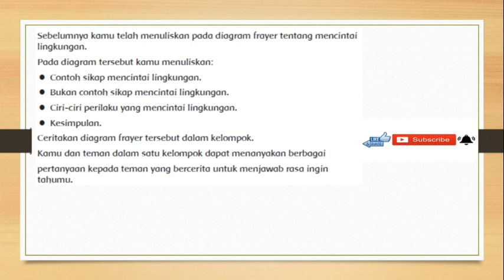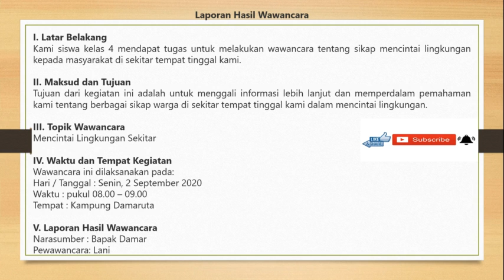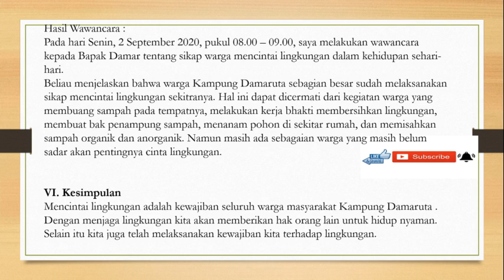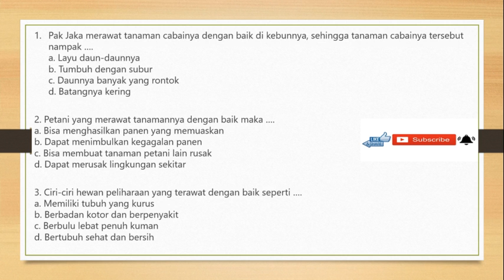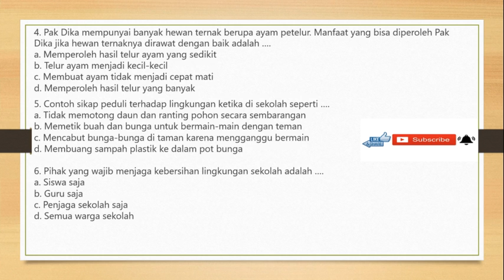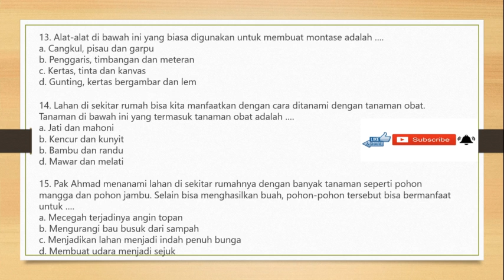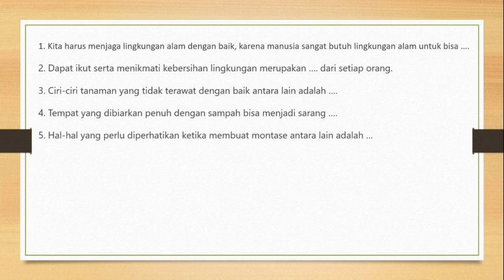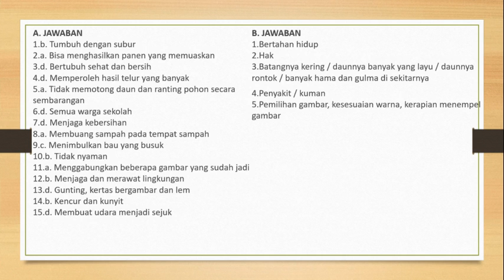KELAS 4 TEMA 3 SUBTEMA 3 PB 6